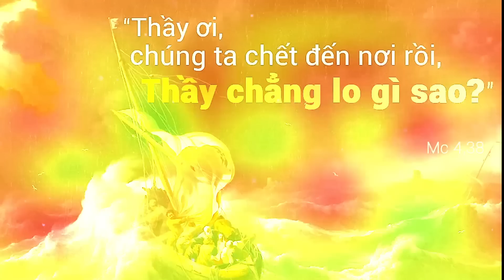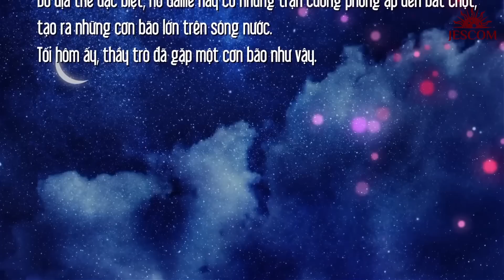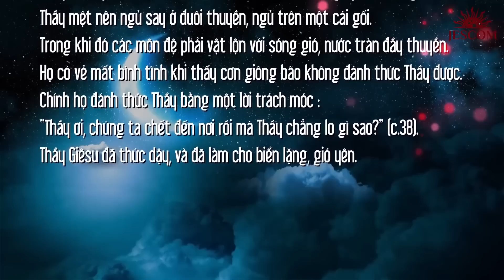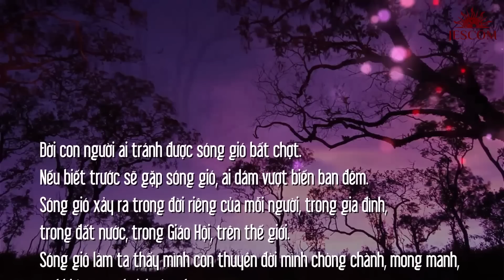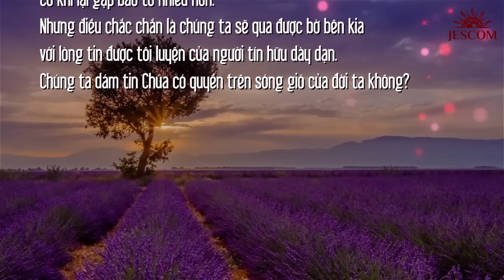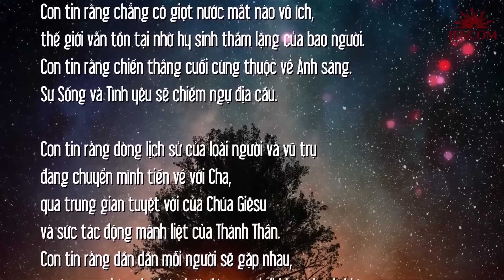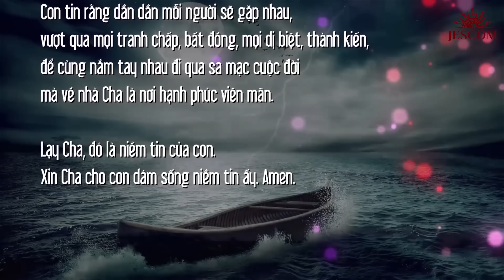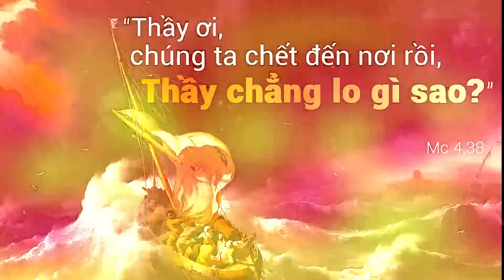MANNA T7T3TN: TẠI SAO ANH EM SỢ?